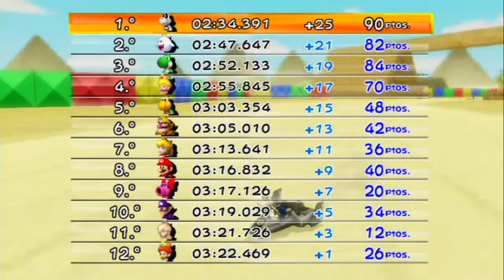Mario kart fusion cris style 1.0 fj royet & chrisdark64 (WII) - parte 10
LISTA DE JUEGOS DE WII